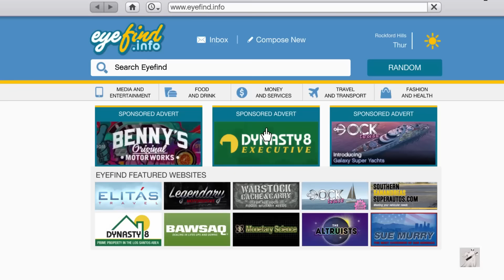GTA ONLINE NEW SUPERCAR Grotti X80 Proto AND New GROTTI T-SHIRT FREE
A VERY QUICK LOOK AT GTA ONLINE AND A NEW SUPERCAR THE GROTTI X80 PROTO WHICH COSTS $2.7m